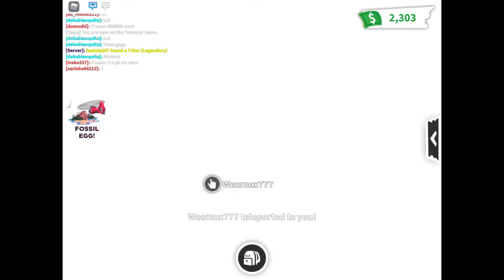MMing a crosstrade and holding NFR Queen Bee | Roblox MM2 & Adopt Me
This video only contains:
1) Me receiving the Adopt Me pet
2) Giving the other trader the NFR Queen Bee after both sides confirmed.